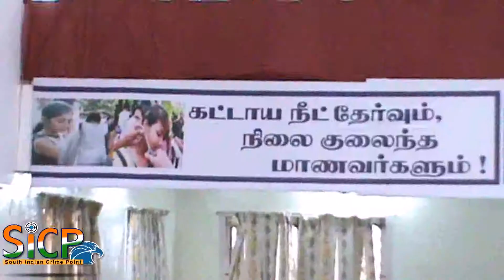DMK seminar Constantine ravindran Speech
DMK, seminar H Raja Speech

நாட்டை தற்பொழுது பிஜேபி உள்ளிட்ட 3 ஏழரைகள் பிடித்து ஆட்டுகின்றன. அதிலிருந்து நாட்டை காப்பாற்றுவது யார் திண்டுக்கல்லில் நடைபெற்ற திமுக கருத்தரங்கில் செய்தி தொடர்பாளர் பேச்சு:

திண்டுக்கல் கிழக்கு மாவட்ட திமுக சார்பில் தனியார் மண்டபத்தில் இந்தி திணிப்பு மற்றும் நீட் தேர்வை புகுத்திடும் மத்திய பாஜக அரசுக்கு எதிர்ப்பு தெரிவிக்கும்  வகையில் கருத்தரங்கம் இன்று (20.05.17) நடைபெற்றது. திண்டுக்கல் கிழக்கு மாவட்ட செயலாளரும் பழனி சட்டமன்ற உறுப்பினருமான ஐ.பி.செந்தில்குமார் தலைமையில் நடைபெற்ற கருத்தரங்கில் திமுகவின் கழக துணை பொது செயலாளரும் ஆத்தூர் சட்டமன்ற உறுப்பினருமான ஐ.பெரியசாமி,முன்னாள் மத்திய அமைச்சரும் கழக கொள்கை பரப்பு செயலாளருமான ஆ.ராசா, தலைமை கொள்கை பரப்பு இணைச்செயலாளருமான காண்ஸ்டன்டைன் ரவீந்திரன் உள்ளிட்டடோர் கலந்து கொண்டு சிறப்புரை ஆற்றினார்கள்.

இதில் பேசிய தலைமை கொள்கை பரப்பு இணைச்செயலாளருமான காண்ஸ்டன்டைன் ரவீந்திரன் நாட்டை 3 ஏழரைகள் பிடித்து ஆட்டுகின்றன. இதில் ஒன்று மத்தியில் பிஜேபி அரசு பொறுப்பேற்றுக் கொண்டது. இரண்டாவது ஏழரை நீட்ட தேர்வு நடத்தக்கூடாது என்று தீர்ப்பு சொல்லிய நீதிபதிகள் ஓய்வு பெற்றதும் குஜராத்தை சேர்ந்த நீதிபதி நீட் தேர்வு நடத்தலாம் என்று கூறியது 3வது ஏழரை தமிழகத்தில் அதிமுக ஆட்சி பொறுப்பேற்றது. இந்த 3 ஏழரையிலிருந்தும் நாட்டை காப்பாற்றுவது யார்? என்று பேசினார்.தொடர்ந்து பேசிய முன்னாள் மத்திய அமைச்சர்.ஆ.இராசா மத்தியில் ஆளும் பிஜேபி அரசு சமஸ்கிருதத்தை கொண்டு வருவதற்காக இந்தியை திணித்து வருகின்றனர். இதில் செம்மொழி அந்தஸ்து இல்லாத இந்தியை சில வருடங்களுக்கு முன்பு தோன்றிய இந்தியை திணிக்க முற்படும் பிஜேபி அரசை நாட்டை விட்டு வெளியேற்றுவது தான் நமக்கு பெருமை என்றார். இந்நிகழ்ச்சியில் பள்ளி மாணவ மாணவிகளின் கேள்விகளுக்கு பதில் அளித்தும் கருத்தரங்கம் நடைபெற்றது.